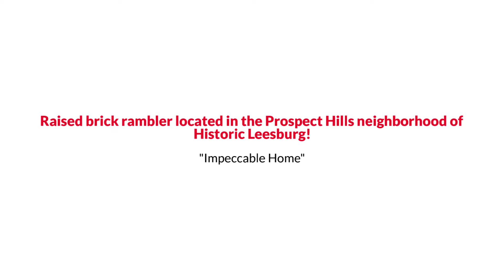Awesome Leesburg Colonial Style Home for Sale $700K or Trade The Reynolds Team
The Reynolds Team Presents, Exclusive Home for Sale! 316 Valley View Ave SW, Leesburg, VA 20175.

Raised brick rambler located in the Prospect Hills neighborhood of Historic Leesburg. Wonderful curb appeal with mature landscaping, accented by hardscaped flower beds, and a backyard Gazebo. The driveway has been expanded for plenty of parking and outdoor activities.  The layout of the home is perfect for a multigenerational family having three separate wings for privacy and convenience or a great opportunity for rental income. Main and upper levels have over 2900 sq ft with an additional 1044 sq ft in the lower level. This expanded home has a total of 6 bedrooms, and 5 full bathrooms and storage  The main level has two bedrooms, a full bathroom, formal living room, dining room, and a full kitchen. Also on the main level is an in-law suite with a bedroom and full spa like bath with therapeutic hot tub, separate entrance, and enclosed porch. Walk up to a second-floor loft with skylight, a kitchen and bath, a second enclosed porch, and one-way privacy windows.  This wonderful home has a fully finished lower level that includes a bedroom, 2 full baths, large rec room, wet bar, laundry room and 2 bonus rooms. The lower level has two separate entrances, great for independent adult children or an opportunity for rental income.